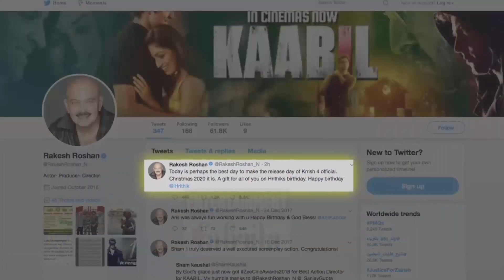Krrish 4 Movie Trailer | Hrithik Roshan, Villain Look Viral | Rakesh Roshan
जानिए कोविद वैक्सीन का सच इस वीडियो में Krish 4 will have Villian From Hollywood